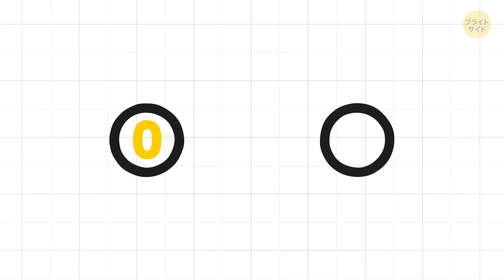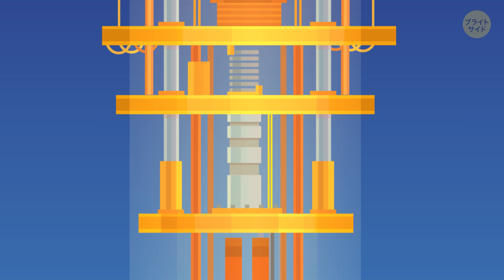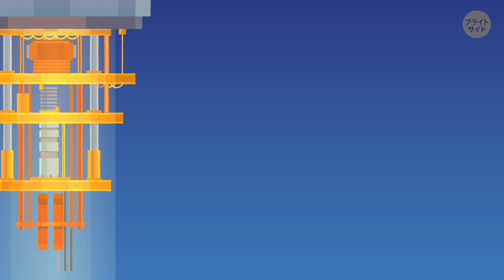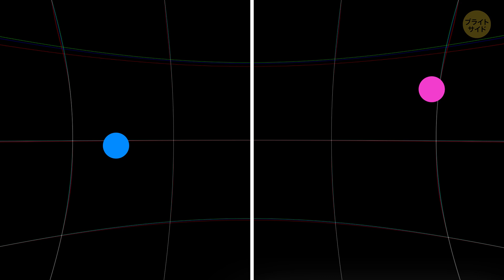時間の矢と量子コンピューター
時間は巻き戻らない。無駄にすることなかれ。

これまで人々は、時にまつわる様々な格言を残してきました。

しかし、そんな古の賢者たちに、時間が巻き戻せると現代の科学者が教えたら、どうなることでしょう？

そう、かつてそのようなことが起こったことがあるのです。ある意味…。

タイムスタンプ：

実験で何が起こったのか 1:35

時間の矢 3:25

量子テレポーテーション 4:07

量子コンピューターの仕組み 4:43

テレポーテーション可能なものは？ 8:53

声の出演：かいどうまゆ（Studio Kiwi）